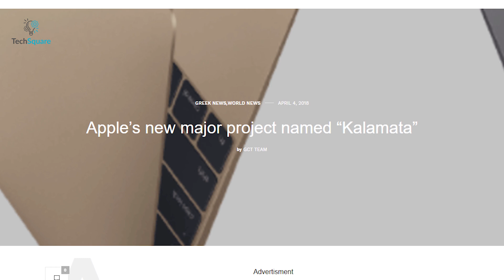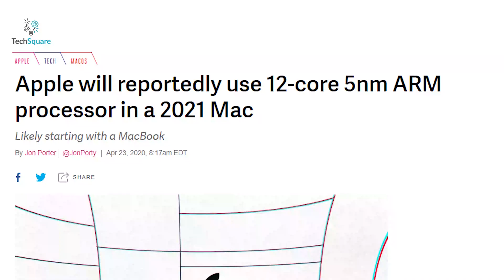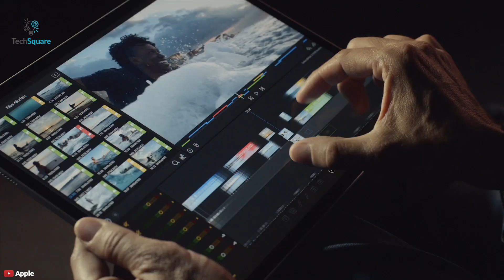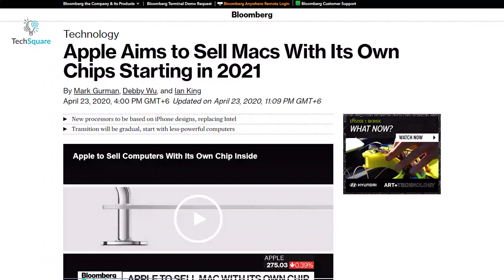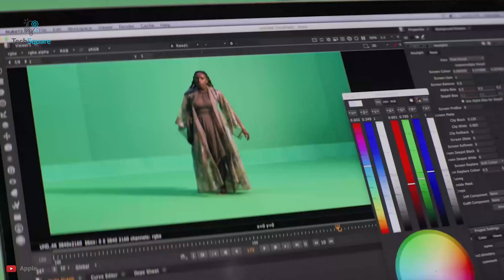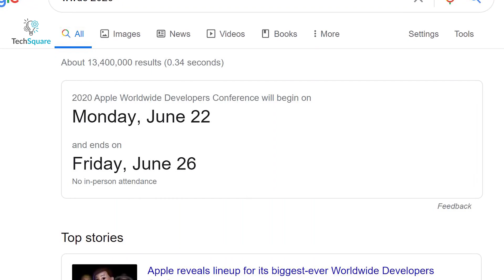MacBook is Coming with Apple Own ARM Processor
Apple is going to use its in-house chips for Macs. The rumors of Apple working on an ARM-powered MacBook have intensified for the past couple of years with renowned Apple analyst Ming-Chi Kuo predicting that 2021 would be the year Apple is going to release their ARM-powered MacBook.